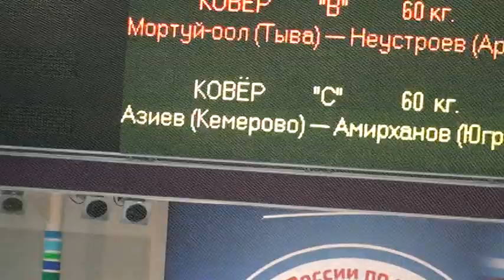60 kg r1 Aziev vs Amirkhanov